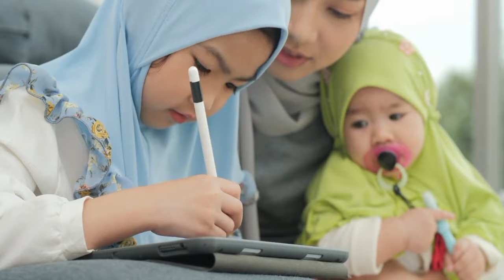Dari Martina Menjadi Maryam, Mualaf Jerman Bersyahadat di Dubai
Judul  Dari Martina Menjadi Maryam, Mualaf Jerman Bersyahadat di Dubai

Deskripsi:
Saksikan kisah mengharukan tentang perjalanan rohani seorang wanita Jerman, dari Martina menjadi Maryam. Dalam video ini, kita akan mengikuti perjalanan yang menginspirasi tentang bagaimana ia menemukan jalan menuju Islam dan bersyahadat di Dubai. Bersiaplah untuk terinspirasi oleh keajaiban hidayah Allah dan kekuatan transformasi iman yang membimbingnya dari kegelapan menuju cahaya.

Kunjungi Juga:
sains experiment,
sains data,
sains anak,
sains astronomi,
animasi sains,
sains biologi,
sains biomedis,
belajar sains,
sains channel,
data sains,
debat sains dan agama,
diskusi sains,